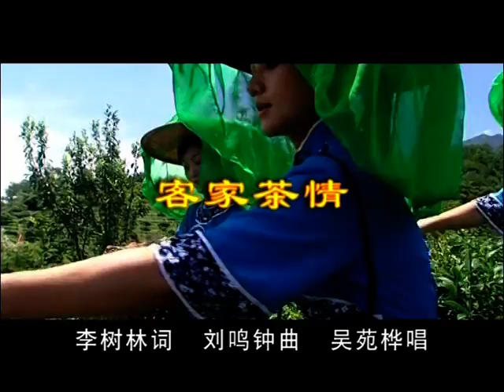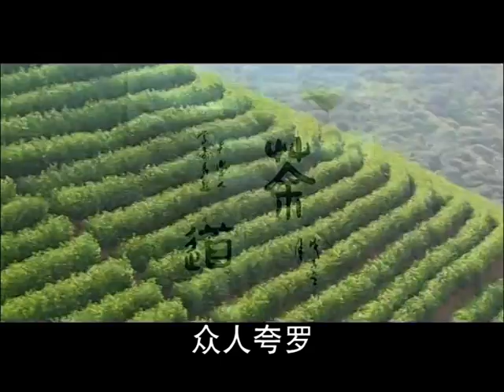客家歌 （ 客家茶情 ~ 吴苑桦唱）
广东省梅州市杰出词曲家 作词：李树林  //  作曲：刘鸣钟